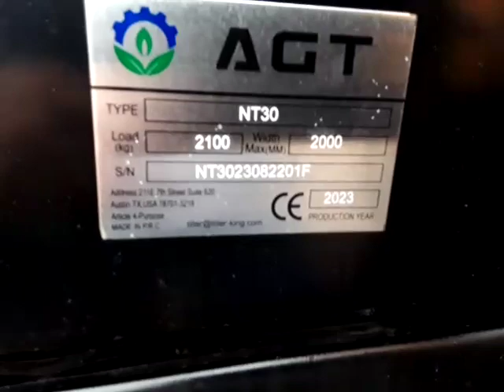AGROTK NT30 3 TON MINI EXCAVATOR ***UNUSED***